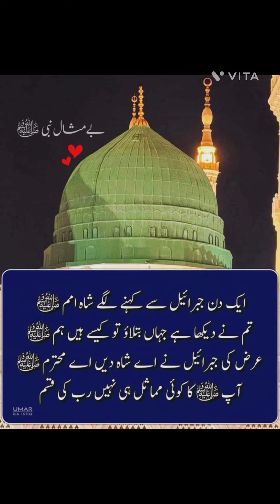স্রষ্টা যাতে আপনাকে শান্তি স্বস্তিতে বেচেঁ থাকা আর দৈহিক কষ্টহীন মৃত্যু দেন তাই উপকারী ভাল মানুষ হন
শান্তিতে বেচেঁ থাকতে আর দৈহিক কষ্টই হীন মৃত্যু পেতে স্রষ্টার বিচারে ভাল মানুষ হন